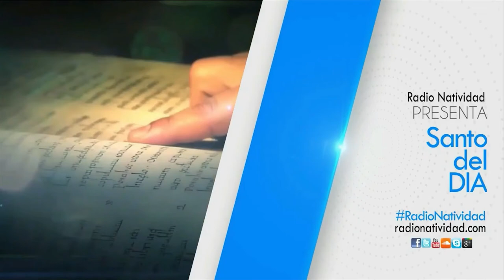SANTO DEL DÍA Jueves, (28/10/2021) Fr. Juan Duque